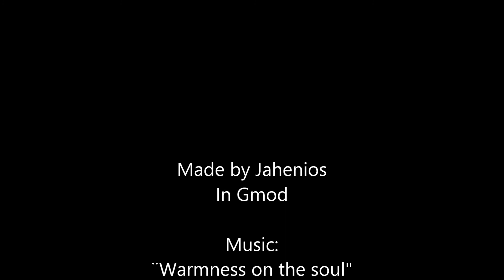Memories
I felt like i needed to do something a bit nostalgic and the reason to why it took so much time is because i started this when Gmod ran into some issues concerning the addons. Anyhow this video depicts my tf2 persona walking through different maps in tf2 thinking about the past, and that's pretty much all there is to it. Why are you reading this?